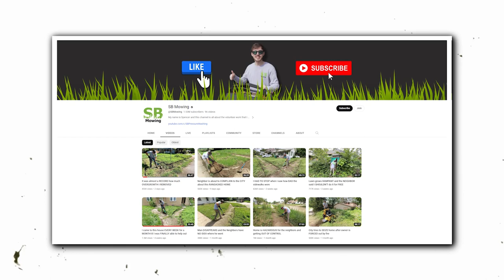SB Mowing Spencer Shocking Things You don't Know | Abandoned Angry House Owner Neighbor Freaks Out